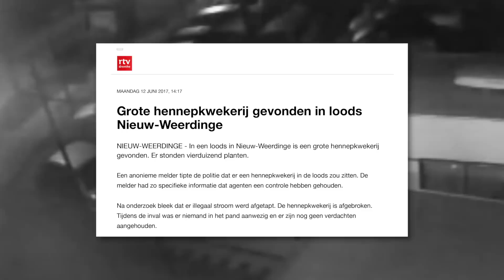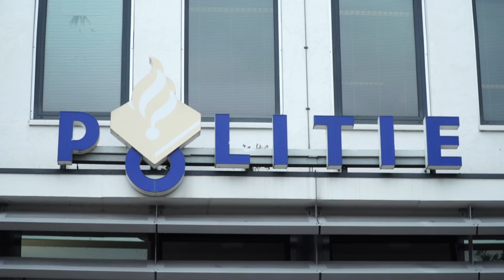Brandstichter betrapt: hier ligt een meisje te slapen - BOEF BETRAPT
De politie heeft beelden van een brandstichter in Emmen opnieuw verspreid. In ‘Boef Betrapt’ spreekt Pim Sedee de slachtoffers. Herkent u de dader, of hebt u ook een misdaad op beeld?